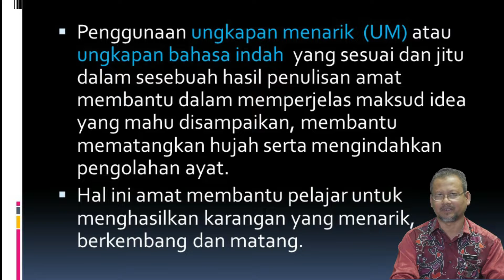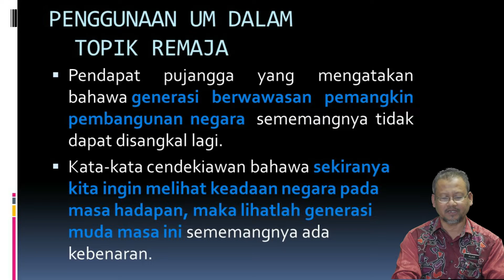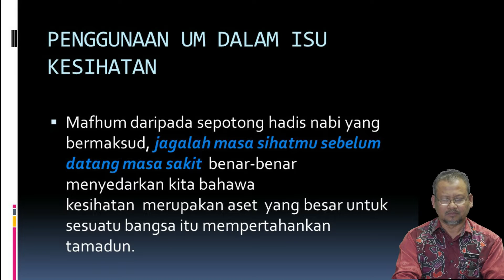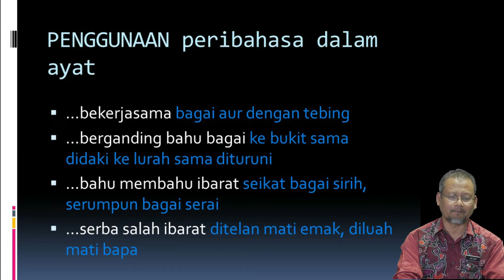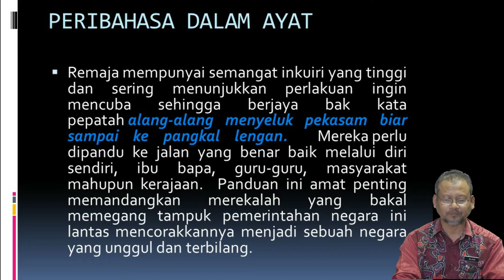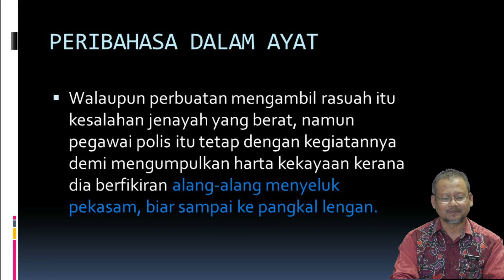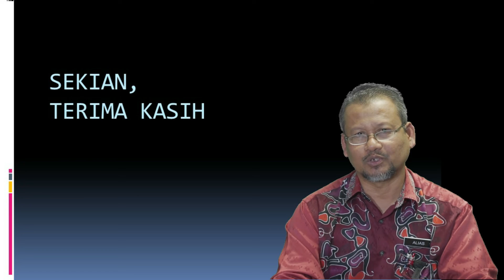Bahasa Melayu - Ungkapan Menarik Dalam Karangan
Nama Cikgu: En Alias bin Ngatenan
Subjek: Bahasa Melayu
Ungkapan Menarik Dalam Karangan